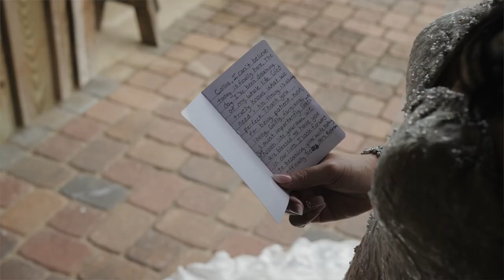GROOM CRIES Reading Letter To The Bride 😭Kalioka Stables Wedding Video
This Alabama wedding truly had it all--laughter and tears, rain and sunshine, quiet moments and fun dancing. Collins and Jessica's wedding day was everything they could have imagined. As wedding videographers in Mobile, Alabama, we enjoy capturing all the emotions of the day. We love to incorporate the sounds with the imagery to bring out the emotion and take you back to the wedding day.

Collins and Jessica celebrated their wedding day at Kalioka Stables, in Mobile, Alabama. When we first spoke to Jessica, she was excited to have a wedding videographer so she could have a film to look back on the day. This is truly why we love our work. We have the privilege of giving an heirloom to families in video form that they can enjoy for years to come. Jessica was so excited about the first look and sharing letters together.

The scattered showers cleared out in time for portraits and the wedding ceremony. At 6 pm, it was time for the “Big I Do!”. Everyone was all smiles as the ring bearers pulled to the lake in a red wagon. As Jessica walked down the aisle, the sun was peaking through the clouds. She was glowing as her dad escorted her down the aisle.

After the ceremony, laughter was shared during family formal portraits. The last scene in this film is when we got to sneak in a little sunset newlywed time. We absolutely love the sky at dusk and the setting at Kalioka Stables was perfect. The DJ kept the party going into the evening. Jessica and Collins were introduced to their family and friends as Mr. & Mrs!!! The night continued with a sweet first dance with the newlyweds. Then, Jessica danced with her day and Collins with his mom. The kids took over the dance floor for the first set of open dancing. Then Jessica and Collins cut their cake and had fun smashing into each other's faces. The dancing continued and Jessica did a bouquet toss and Collins the garter. The finale of the night was the sparkler send-off.

We were so excited to edit this wedding video in Mobile. We absolutely loved getting to know everyone at this wedding celebration. Jessica found us through another one of our wedding films and we were very excited that they knew we would be a good fit for their day. Jessica and Collins, thank you so much! We cannot wait to watch Noah grow.
Jill & Jonathan

Videography | Magnolia Tree Media
Venue & Design | Kalioka Stables

Kalioka Stables, Mobile, Alabama Wedding Video by Magnolia Tree Media

“Arctic Night", by Sounds Like Sander, licensed through Soundstripe

Main Gear: GH5, Voigtlander and Olympus Lenses, Tascam DR-10L, Zhiyun Crane 2, Bolt LEDs